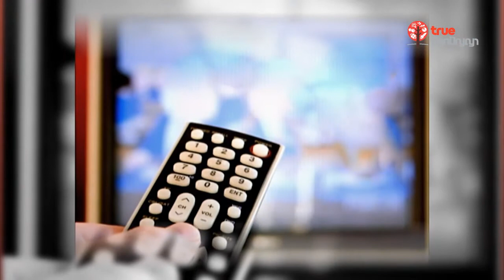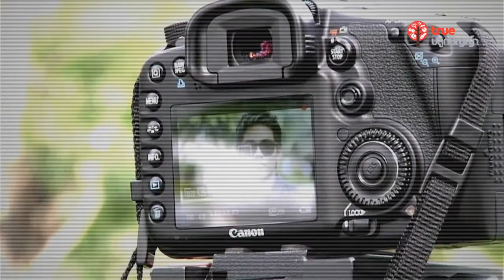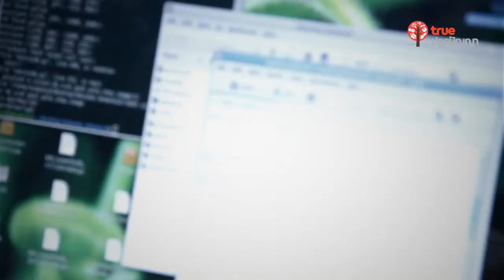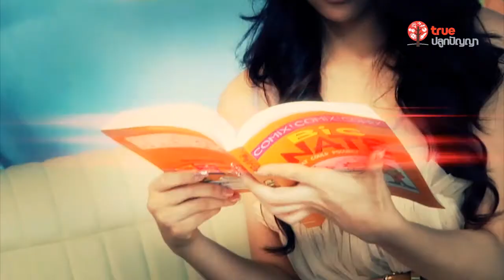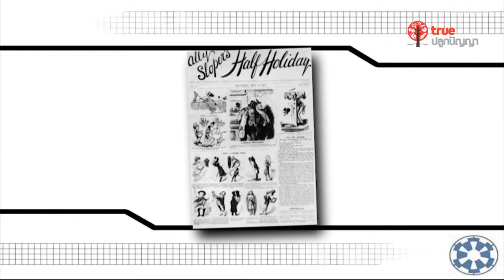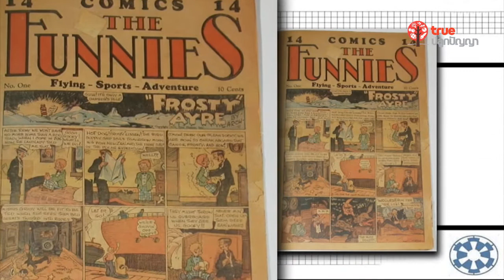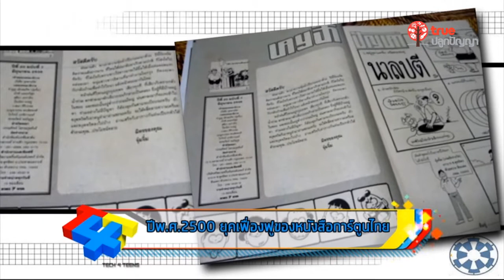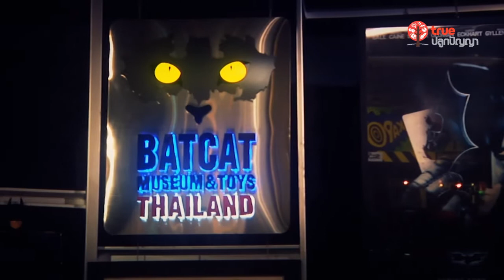Tech 4 Teens : 07.07.55